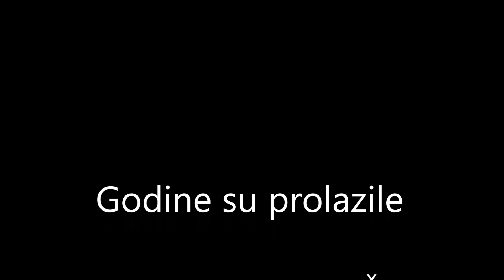Godine su prolazile - Izvorinka Milošević & DANICA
Izvorinka Milošević & Ansambl DANICA
Kafana „Car Lazar“, Čačak 2019